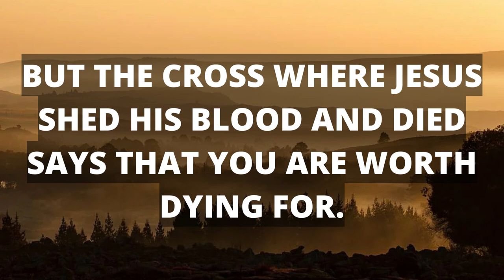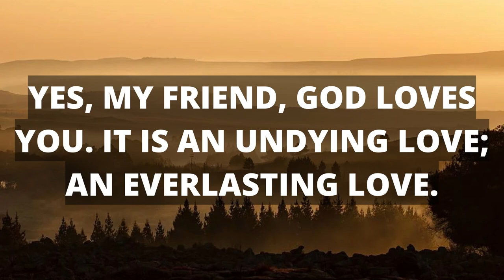God Message Today | God Loves You | God Helps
(Bible Inspired)

This Video Includes All These Searches 👇
1. God message for me today
2. God message for me
3. God message
4. God's message
5. God message for you
6. Message from god
7. God blessings message
8. Jesus message
9. God's message for me today
10. God message tarot
11. God's message for me
12. God's message today
13. Message of god
14. God thoughts
15. God message for you today
16. God's message for you
17. Message from the universe
18. Urgent message from god
19. Universe Message
20. Faith quotes
21. Jesus quotes
22. God Blessings message
23. Joel Osteen
24. Bible quotes
25. Bible message
26. Quotes god
27. Godly quotes
28. Bible god quotes
29. Life quotes
30. Faith god quotes
31. Christian Motivation